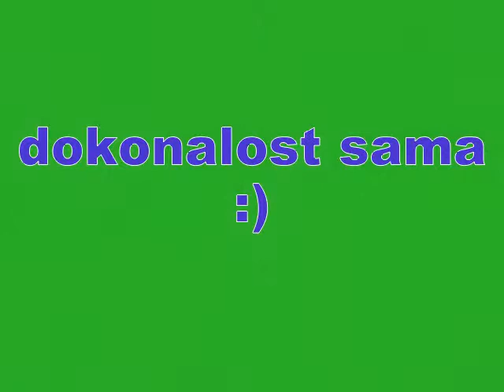new mony záměl